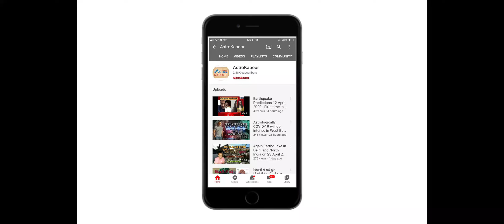Stock Market Astrology Nifty Trend July 2020 by Prashant Kapoor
Third World WAR SERIES

Pakistan to split into three. POK, Gilgit Baltistan to be merged in India in 2020 PART-1

India China Frightful War Soon after Galwan Valley in Ladakh attack? Astrological Analysis by Prashant Kapoor

Solar Eclipse will bring downfall of China | Putin, Modi & Trumph will push Jimping to a corner

All Earthquake past Predictions which went true date wise

भूकंप की भविष्यवाणियां, पहली बार ज्योतिष के इतिहास में भूकंप की सटीक भविष्यवाणी Coverage by IndiaNews